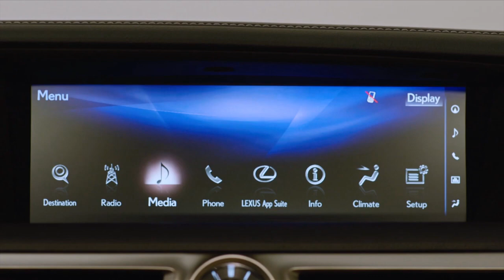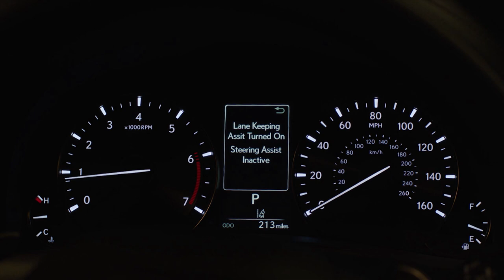2016 Lexus GS 200t video debut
New GS 200t model has 241-hp, 2.0-liter turbocharged four-cylinder engine and eight-speed automatic transmission.
More power for GS 350 – now 311 hp and 280 lb.-ft. torque from 3.5-liter V6.
Restyled front end with bolder Lexus spindle grille and Bi-LED headlights, and revised tail lamps and rear bumper treatments.
New available Lexus Safety System + combines Pre-Collision System (PCS) with Pedestrian Detection, Lane Departure Alert (LDA) with Steering Assist, Intelligent High Beam (IHB) and All-Speed Dynamic Radar Cruise Control.
Standard Navigation for GS 350 and GS 450h models
Larger 4.2-inch multi-information display puts vital vehicle data at a quick glance in driver’s line of sight.
Upgraded multimedia technology: side “enter” buttons on Remote Touch Interface (RTI) and full screen map capability for available navigation with 12.3-inch central display screen.
New available Lexus Enform Service Connect provides maintenance and service information accessed from smartphone app or website.
New exterior and interior colors, wheel designs and interior wood and aluminum trim selections.
Analog clock adds GPS time zone functionality.